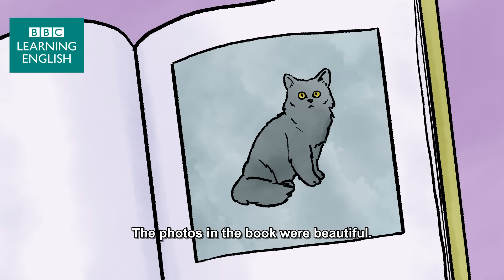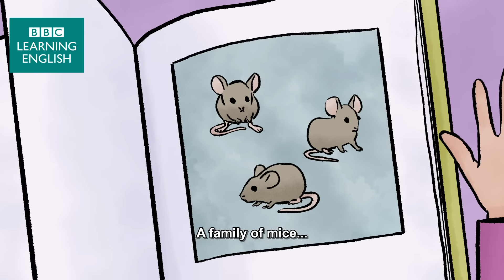Nell's book - The Storytellers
Do your children like reading? This episode of The Storytellers is all about Nell's book! Watch the story with them and help them study English in our 'just for kids' series.